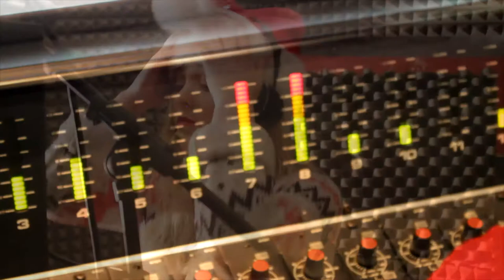Warble Christmas Message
Happy Christmas from Warble Entertainment Agency for 2013 and very best wishes for 2014.